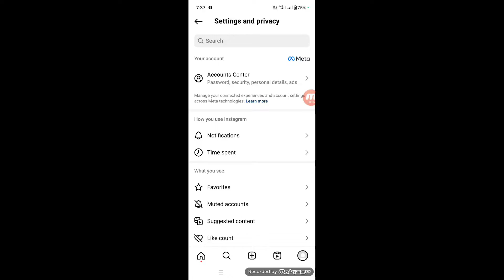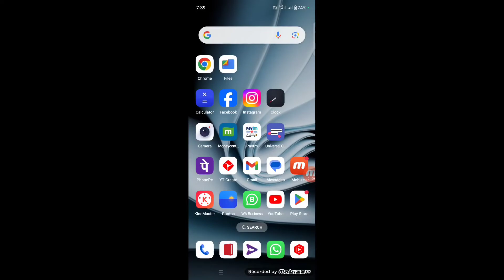instagram wasn't notified about this message because they're in quiet mode,quiet mode enable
Quiet Mode Not Showing Instagram
wasn't notified about this message because they are in quiet mode Instagram 2024
Instagram 🌙 In quite mode New update | Instagram In Quite Mode Kaise Enable Kare | In Quite Mode
Instagram Quiet Mode New Feature | Instagram Quiet Mode | Instagram In Quiet Mode | Quiet Mode